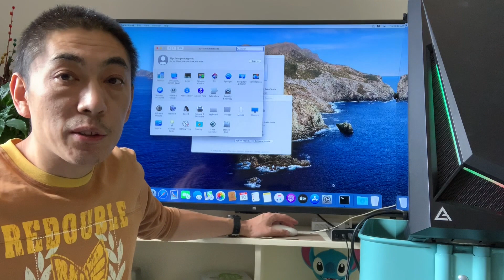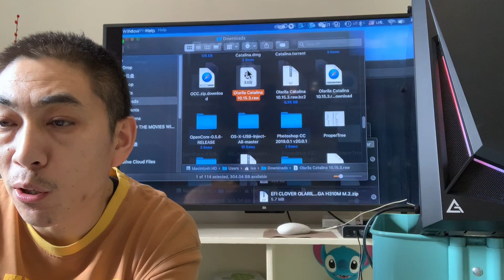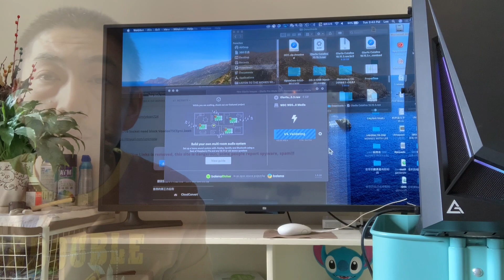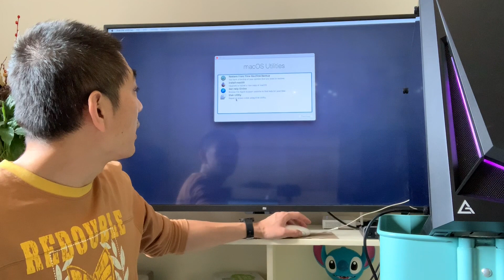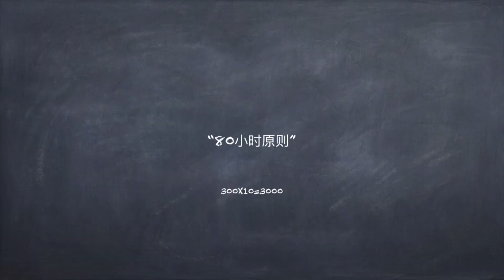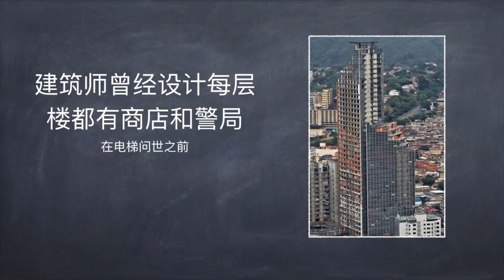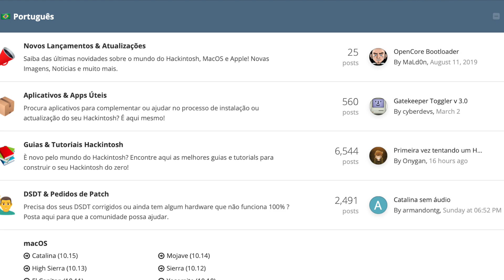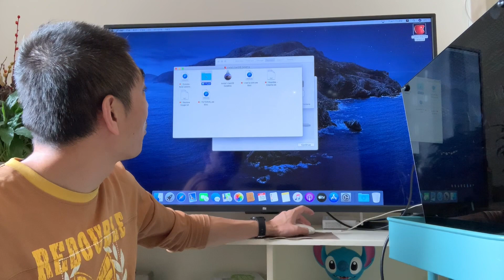[老李‘s] 没想到这么快就装上了Catalina⎮黑苹果自动驱动声网卡⎮Olarila的方案真的是给小白准备的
[不太老的老李] 没想到这么快就装上了Catalina⎮自动驱动声网卡⎮Olarila的方案真的是给小白准备的

下载链接由一位名字非常霸气的朋友提供（霸气到我都不敢提起他的名字）